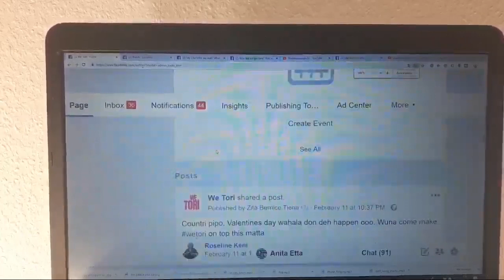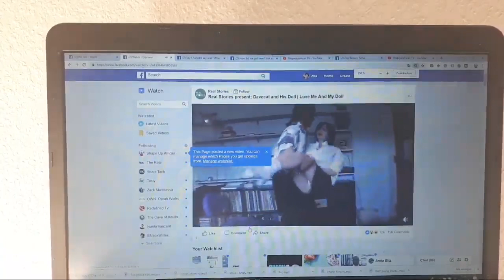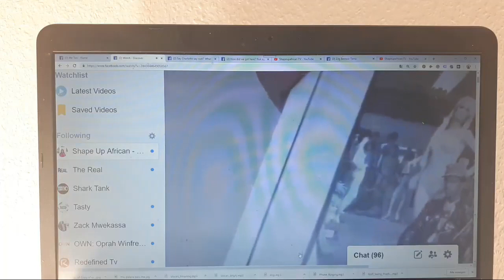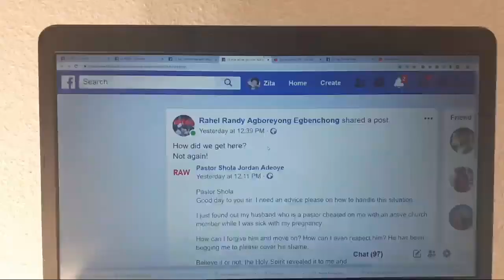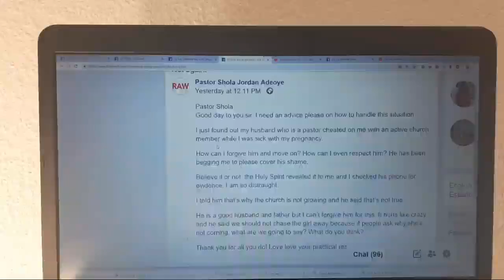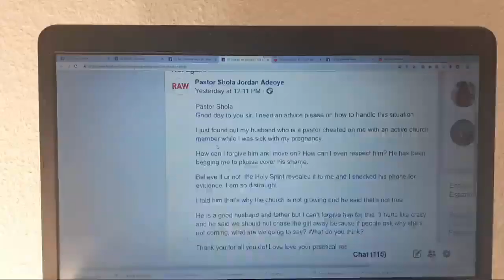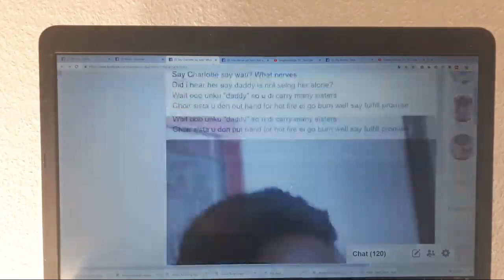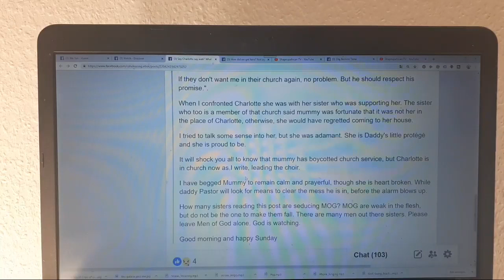This Palava Pass Ma Power. Make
Pastor cheating wahala for church, man pikin weh e like na rubber and much more. Wetori all thing weh e happen for me this week. You get topic or wahala? Wuna happy Sunday contri pipo.

Question: Na who e fault when pastor cheat? The jumba or pastor?